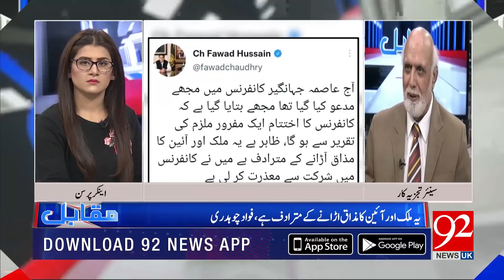Navjot Singh Sidhu in trouble : Haroon Ur Rasheed reveal | 22 November 2021 | 92NewsUK